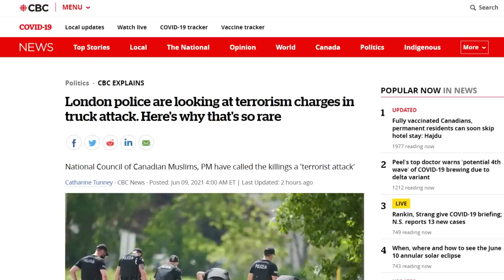HE KILLED MUSLIM FAMILY EXCEPT A CHILD- CANADA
A driver slams into a Muslim family, killing four people, in what Canadian PM calls 'a terrorist attack'